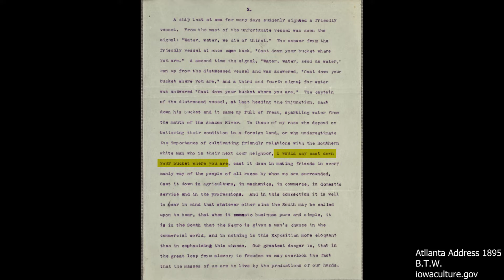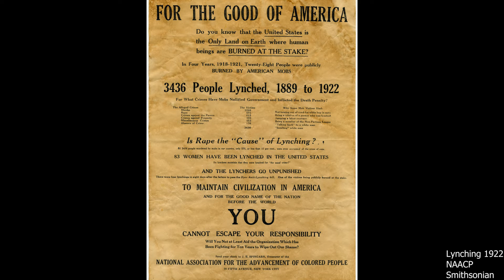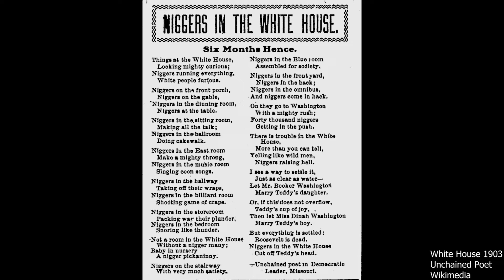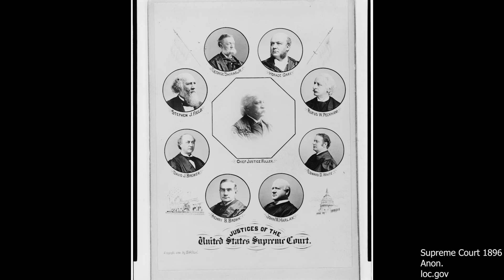Booker T Washington - Degree Show Video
BA History student Abidur Rahman's video about the educator and orator, Booker T. Washington.